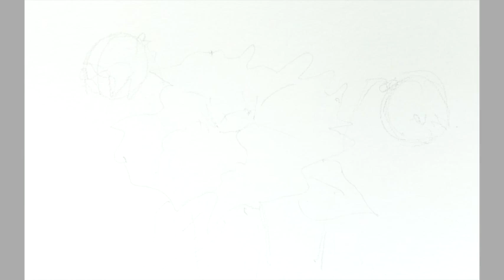Learn To Paint A Blue Poppy In Watercolor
We have Great New Tutorial for you to try!
'Poppy Blues'' is great, fun tutorial I think you will love it, just get your kit together use the nearest you have to my colours and then jump in have have fun!